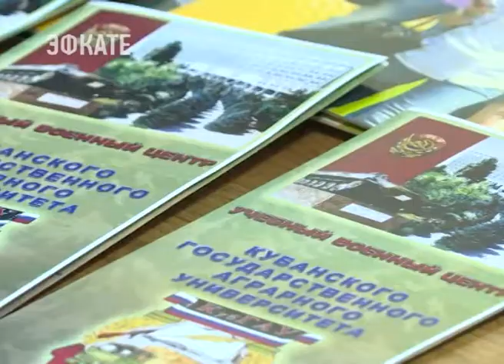О преимуществах службы по контракту рассказали сочинским школьникам. Новости Эфкате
«Есть такая профессия — Родину защищать!» Так называется Всероссийская информационно-агитационная акция. Её главная цель — информирование граждан о преимуществах военного обучения и последующей военной службы по контракту в Вооружённых Силах Российской Федерации. В число участников входят и школьники. О том, что значит носить военную форму и защищать Родину, узнали старшеклассники 8 гимназии.

Среди почетных гостей — представители Министерства обороны России и высших учебных заведений Южного военного округа. Именно на их базах расположены учебные центры, где готовят курсантов. Получив звания, они отправляются служить по контракту. Но если для старшеклассников военная служба пока кажется чем-то малознакомым, то для юнармейцев, которые также стали участниками акции, надеть военную форму — осознанный выбор. Число активистов этого Всероссийского военно-патриотическое общественного движения, появившегося в стране лишь три года назад, неуклонно растёт.

Сочи. Новости.
Телеканал Эфкате.